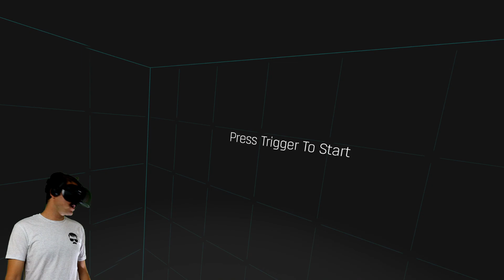I Didn't Know It Is A Horror Game! - Half Life Alyx Let's Play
Half Life Alyx scares me.

I am sad to say I had never played any of the Half Life games until today. I have heard nothing but the best about this game and have wanted to play for a while. I had a very ROUGH idea as to what the Half Life series was about... until I started playing the game.

I can't tell you how many Jump Scares I had to go through for this one. I didn't fully understand what the game is about but I'm in too deep now. Just going to have to press on.

I am playing on a Valve Index VR headset and this thing is nuts. Half Life Alex looks way more real than I would have expected. I have to calm down every time I'm done playing.

If you buy games off the Epic Game Store my creator tag is: Relyea

My PC Specs:
- Motherboard: MSI Z390-A PRO
- Memory: Intel 2TB M.2 SSD
- Processor: Intel Core i7-9700K
- Power Supply: Corsair RMX Series, RM850x, 850 W
- RAM: Patriot Viper 4 Series DDR4 32GB 3000MHz
- GPU: Gigabyte GeForce RTX 2070
- Elgato 4K60 Pro MK.2 PCIe Capture Card (for the console games)
- Elgato HD60 Pro1080p60 (for my camera)